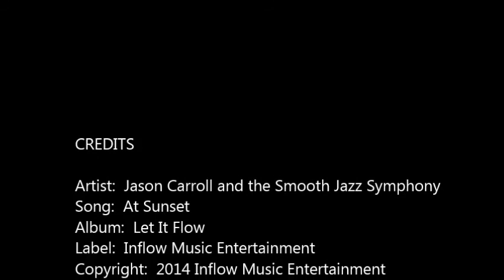Smooth Jazz [Jason Carroll & the Smooth Jazz Symphony - At Sunset] | ♫ RE ♫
Playlist:  Smooth Jazz Excursions V

Jason Carroll and the Smooth Jazz Symphony
Label: Inflow Music Entertainment
Copyright: 2014 Inflow Music Entertainment

音楽のんびりライトジャズ、スムーズジャズ、リラックスできるジャズ、大気中の音楽、バックグラウンドミュージック、ソフトな音楽、美しい音楽、クールな音楽、チル音楽、楽しい音楽、イージーリスニング、良い音楽、穏やかな音楽、器楽、まろやかな音楽、気分音楽、穏やかな音楽、リラクゼーション音楽、リラックス音楽、ソフトな音楽、癒しの音楽、静かな音楽